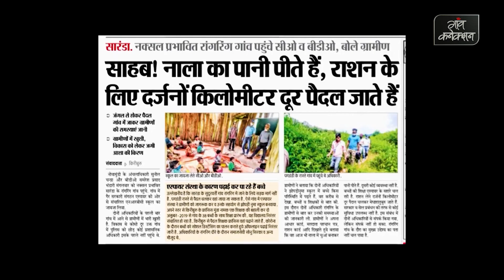झारखंडः सारंडा जंगल की ये गर्भवती महिलाएं पहाड़ चढ़ती है, कुल्हाड़ी चलाती है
इन महिलाओं ने आज तक पोषण, कुपोषण, मातृत्व सुरक्षा जैसे शब्द सुने भी नहीं हैं. साल 2011 में एक गैर सरकारी संस्था नानदी फाउंडेशन की ओर से देशभर के 112 रूरल डिस्ट्रिक्ट में हुए सर्वे में 80 प्रतिशत महिलाओं ने इन शब्दों के बारे में नहीं सुना था.

राम लोमगा या फ्रांसिस लोमगा या फिर सोनी मारला. शायद यही नाम रखा जाएगा. अभी आठ महीने का है. एक महीने बाद वह दुनिया में कदम रखेगा या फिर रखेगी. लेकिन जब वह इस दुनिया में आएगी उससे सिर पर एक प्लास्टिक लटका छत, एक चौकी और उस चौकी के नीचे मुर्गी के अंडे के अलावा कुछ नहीं मिलेगा. उसकी आठ महीने की गर्भवती मां बीते चार सालों से दो साड़ियों में गुजर कर रही है. कड़ी धूप में कुल्हारी से खुद लकड़ी काट रही है. बरसात में नंगे पैर झरने से बह रहा पानी पीने के लिए ला रही है. ये पहाड़ की गर्भवती महिलाएं हैं.

बीते सोमवार 17 अगस्त को देश की आजादी के 74वीं वर्षगांठ समारोह के दो दिन हो गए थे. कुल 26,98,552 लाख करोड़ रुपए खर्च के बजट 2020 वाली मोदी सरकार राफेल डील की उपलब्धि बता 75वें स्वतंत्रता दिवस की तैयारी को ले आगे बढ़ चुकी थी. ठीक उसी वक्त राजधानी दिल्ली से लगभग 1500 किलोमीटर और झारखंड की राजधानी रांची से 275 किलोमीटर दूर सारंडा के घने जंगलों के बीच बसे नुइयागड़ा गांव में आठ महीने की गर्भवती मुक्ता लोमगा कुल्हारी से लकड़ी काट रही थी. वह रात को चावल पकाने के लिए लकड़ी चीर रही थी. अंगने में कीचड़ और उसमें चोंच मारते आठ दस चूजे. घुप अंधेरा घर में कहीं-कहीं से रौशनी आ रही थी. क्योंकि फूस के घर में कई जगह छेद हो चुका था. नीचे जमीन पर एक फड़े कपड़े पर एक साल का उनका बच्चा सो रहा था. सब्जी के नाम पर सामने खेत से तोड़कर लाई थोड़ी साग और चावल. महीने- दो महीने में एकाध बार ही इन्हें दाल या सब्जी मिल पाता है. कपड़ों के नाम पर उनके पास दो साड़ी और एक ब्लाउज के अलावा कुछ नहीं.

कुल्हाड़ी चलाते हुए मुक्ता ने बताया कि वह खुद ही जंगल से लकड़ी काट कर लाती हैं. लगभग हर दिन जंगल जाती हैं. आधा-आधा किलोमीटर चढ़ान और फिर उतने ही नीचे उतर कर जंगल के एक हिस्से से दूसरे का सफर तय करती हैं. फिर उस जलावन का गठरी बना, सर पर लेती हैं और फिर ऐसे आधे किलोमीटर वाले लगभग दस चढान और उतने ही नीचे उतर 16 किलोमीटर का सफर तय करती हैं. ऐसा वह किरीबुरू बाजार में लकड़ी बेचने के लिए करती हैं. अगर बिक गया तो फिर उसी पैसे का चावल खरीदती है. उसे माथे पर लाद, दुबारा उतना ही सफर तय कर घर पहुंचती हैं. अगर गिर गई तो? हंसते हुए जवाब दिया, नहीं गिरेंगे, आदत है चलने की.

मुक्ता के घर से लगभग 300 मीटर दूर पार्वती मारला (20) अपने पति का खेत से आने का इंतजार कर रही थी. आठ महीने से अधिक की गर्भवती इस महिला के गोद में 13 महीने की एक बच्ची थी. एक बर्तन भात और लोहिया में चिपका साग का बहुत छोटा हिस्सा मात्र. थोड़ी देर बाद बच्चे को जमीन पर रखा और माथे पर बर्तन ले पास के झरने से पानी लाने चली गई. गड्ढे में जमा पानी के ऊपर गंदगी की परत जमी थी, पहले उसे हटाया और छक कर पानी पिया. फिर पूरा बर्तन भरा और माथे पर उठा धीरे-धीरे घर आने लगी.

इस दौरान लगभग 15 किलोमीटर के रेडिएस में फैले चार गांव नुइयांगरा, बोरदाबाटी, होंजोरदिरी और रांगरिंग में फिलहाल 16 महिलाएं गर्भवती मिली. ये माधुरी अंगरिया (5 महीना), सपनी अंगरिया (7 महीना), रौशनी गोप (6 महीना), सोमबारी बिरुआ (8 महीना), गीता लोहार (8 महीना), पुतली सुंडी (3 महीना), पालो मुंडू (3 महीना), सुषमा मारला (6 महीना), होंजोरदिरी- कुरिन सुंडी (4 महीना), कुली चतर (8 महीना), सुमी पुर्ती (4 महीना), सोमबारी दोराईबुरू (5 महीना), फुलमती सिरका (1.6 महीना), सोमबारी हस्सा (8 महीना), अभाई बोदरा (8 महीना), नानिका सुरीन (8 महीना) हैं. आबादी के लिहाज से देखें तो रांगरिंग में 42 घर, नुइयागड़ा में 26 घर, बोड़दाबाटी में 24 घर और होंजोरदिरी में भी लगभग इतने ही घर हैं.